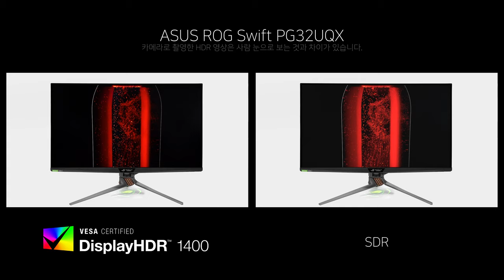Video HDR - ASUS ROG Swift PG32UQX